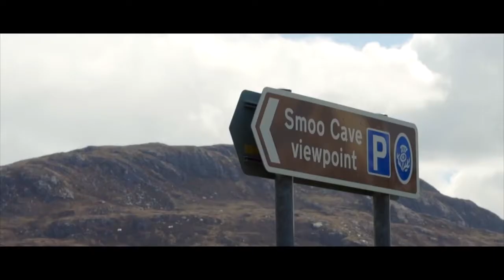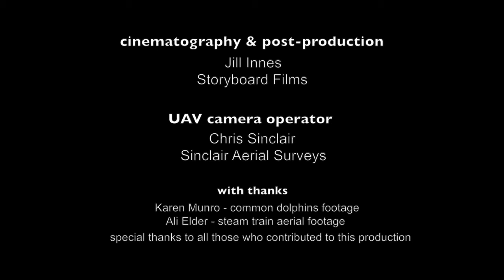Venture North Discovery: Summer in Caithness & Sutherland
Venture North Discovery Film: Summer

Produced & Directed by Jill Innes, Storyboard Films

UAV Camera Operator: Chris Sinclair, Sinclair Aerial Surveys.

Common dolphins footage from Karen Munro.

Steam Train aerial footage from Ali Elder.

With grateful thanks to all the local businesses, tourism organisations and visitor attractions who helped us to make this fantastic film.

Join the conversation on Twitter: @VentureNorthSco

See more content on Instagram: @venture_north